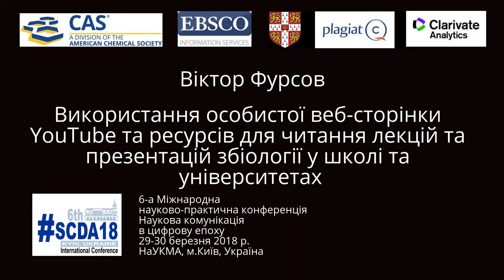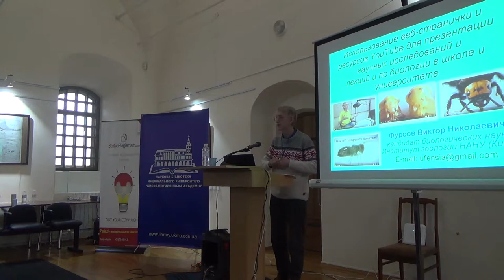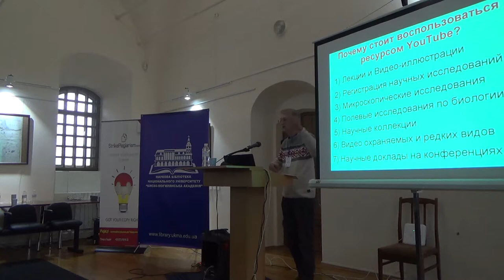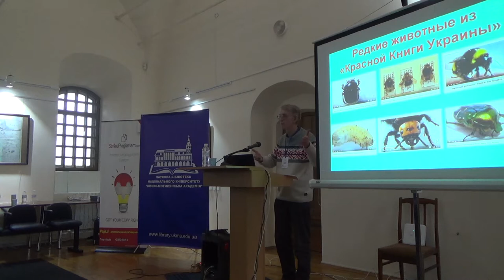SCDA18: Віктор Фурсов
Віктор Фурсов

Використання особистої веб-сторінки YouTube та ресурсів для читання лекцій та презентацій збіології у школі та університетах

6-а Міжнародна
науково-практична конференція
Наукова комунікація
в цифрову епоху
29-30 березня 2018 р.